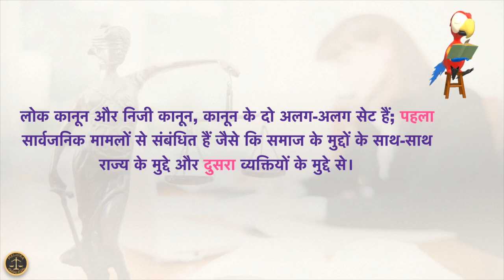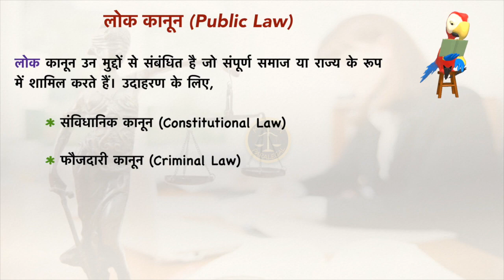सार्वजनिक कानून (Public Law) और निजी कानून (Private Law) के बीच क्या अंतर है?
This video illustrates the basic meaning of public law and private law as well as defines the fundamental differences between them in brief...